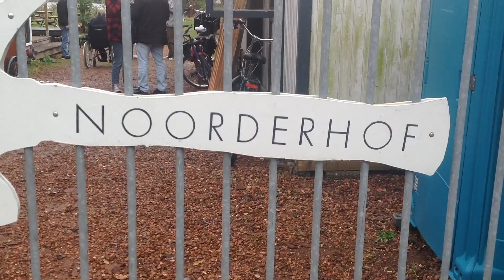Stadsreporters - Buurtwerkplaats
Een groep mannen van  Gouden Mannen & Co van Daadkr8 zijn Stadsreporter geworden! En vandaag gaan ze op bezoek bij de Buurtwerkplaats. De Buurtwerkplaats is een ontmoetings- en ontwikkelplek aan de Sloterplas. Buurtbewoners kunnen hier komen om (gratis) gebruik te maken van de werkplaats die vol staat met gereedschap om te werken met hout of met staal. Maar ook om je fiets te repareren en er worden zelfs gitaren, kano's en auto's gebouwd. Ook kan je langs komen voor een kop koffie. Én het is de geboorteplek van de mobiele Bakkerij De Eenvoud.  Je kan er altijd terecht op woensdag en zaterdag van 10-16. Maar ook op andere dagen als er iemand aan het werk is.

De Buurtwerkplaats zit aan de Sloterplas links naast het zwembad.

Met Stadsreporters Nieuw-West richten we stadsredacties op van senioren uit de wijk. Samen met hen maken we films en mogelijk podcasts of foto’s rond onderwerpen die spelen onder ouderen in Amsterdam Nieuw-West. Het doel van de films is plekken en bewoners in beeld te brengen die als rolmodel kunnen dienen voor hoe je tot op hoge leeftijd verbonden kan blijven met de wereld om je heen.

In samenwerking met Eigenwijks, ESAN, New Metropolis, Gemeente Amsterdam. VSB Fonds, Fonds voor Cultuurparticipatie, Fonds Sluyterman van Loo en RCOAK.